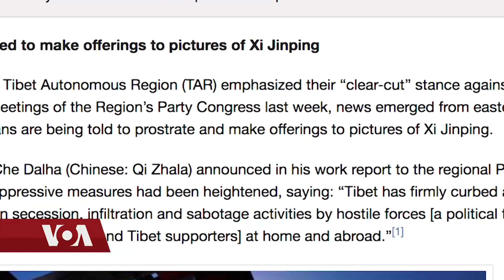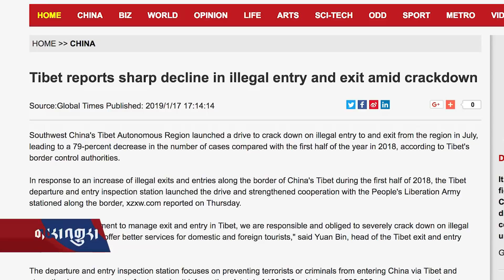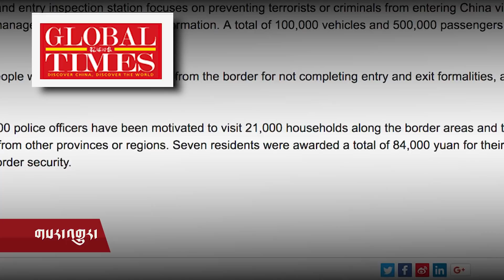དྲ་བརྙན་གསར་འགྱུར། ༢༠༡༩ ཟླ་ ༡ ཚེས་༡༧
Headline News Jan 17, 2019 དྲ་བརྙན་གསར་འགྱུར། ༢༠༡༩ ཟླ་ ༡ ཚེས་༡༧